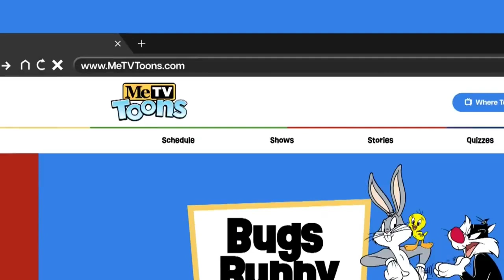Todas as promos da estreia da "MeTV Toons" em 2024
Todas as promos do novo canal aberto nos EUA somente com desenhos clássicos, que estreia no dia 25 de Junho de 2024.